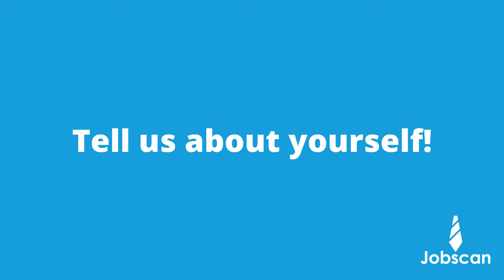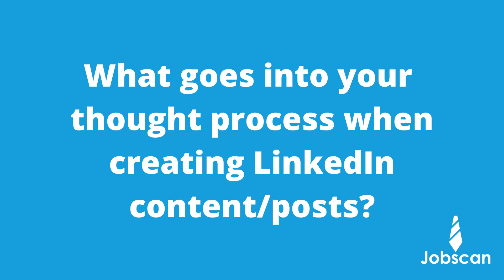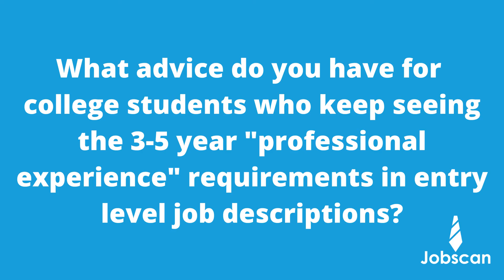Andrea Koppel | Top Job Search Experts to Follow on LinkedIn for 2021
Andrea Koppel is the Founder and CEO of College2Career Academy. She's also one of our picks for the Top Job Search Experts to Follow on LinkedIn for 2021. In this video, she shares her advice for job searchers in 2021.